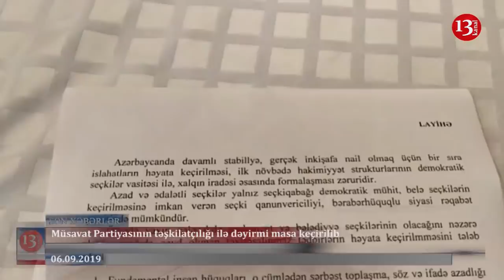Göygöl rayonunda 2 erməni turist saxlanıldı; Dilqəm və Şahbaz il sonunadək azad edilə bilər